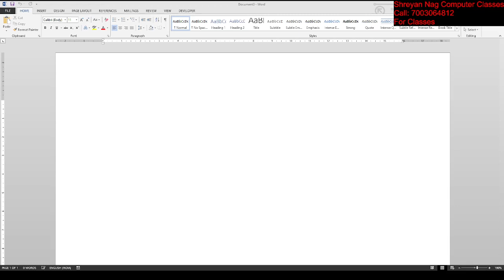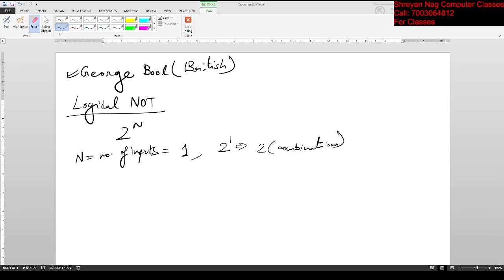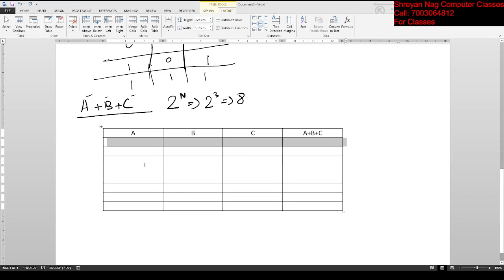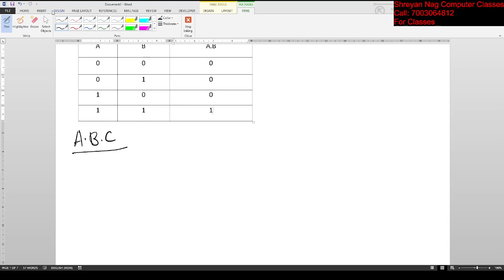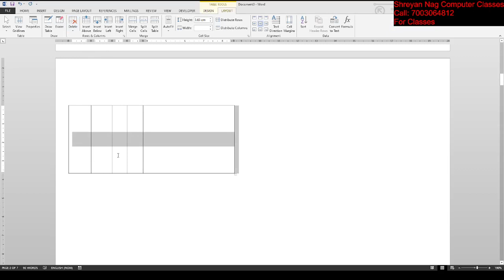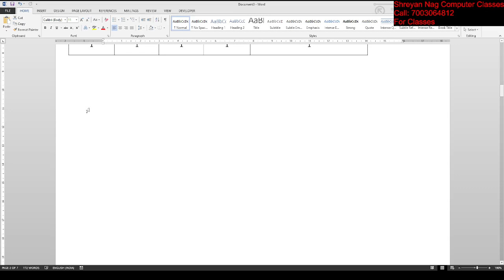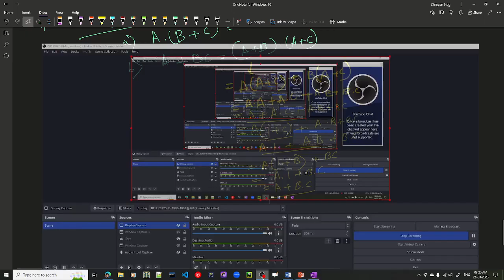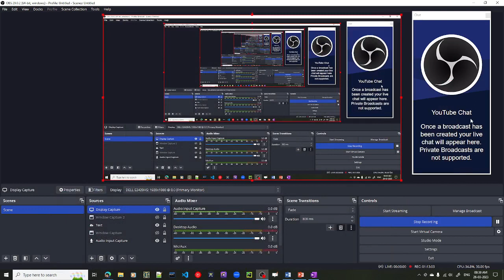Boolean Algebra Part 1 (Explanation in Bengali)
Shreyan Nag Computer Classes
Please provide your real name for registration.